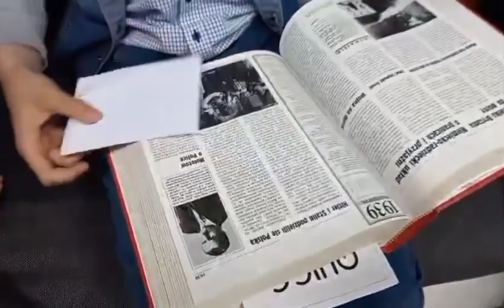PN 8 Region Zachód - drużyna 42 --- Aresztowanie Stefana Starzyńskiego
Praca wykonana w ramach konkursu zachodniego 8 edycji konkursu.